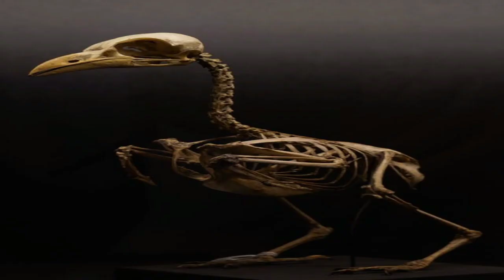5 हाथियों को मुँह और पंजे से पकड़कर उड़ने वाले खतरनाक चमत्कारी पक्षी aअलल,The Mythical bird in hindi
5 हाथियों को मुँह और पंजे से पकड़कर उड़ने वाले खतरनाक चमत्कारी पक्षी,

The Mythical bird in Hindi